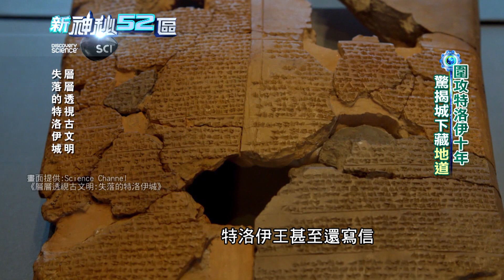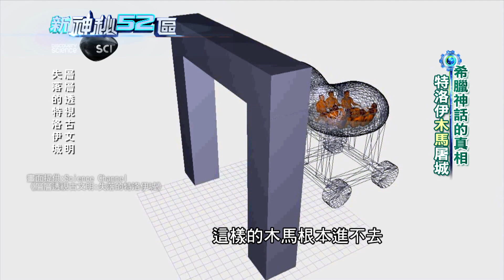必看精華》木馬屠城的真相？探索特洛伊神話之謎 驚揭失落古城下藏「神祕地道」！｜新神秘52區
☄蒐羅世界之奇，發掘台灣秘辛，一窺幕後真相｜《新神秘52區》

《新神秘52區》中天新聞台52頻道／每週日晚間8點